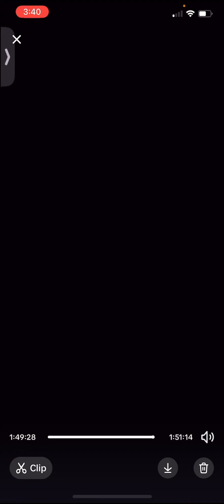a devastating loss